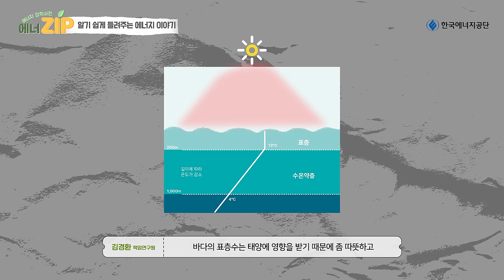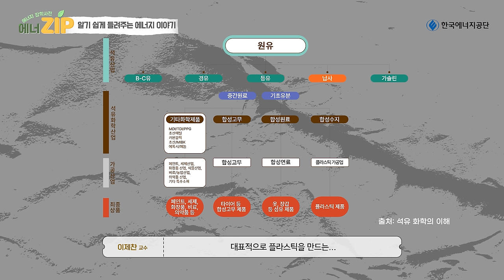[재생에너지 토크쇼 에너ZIP] 알기 쉽게 들려주는 에너지 이야기 EP.2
🌎지구 온도 1.5℃를 잡기 위한 에너지 어벤저스들이 모였다!

탄소중립을 위해 불철주야 노력하는
네 명의 전문가가 직접 알려주는 그 두 번째 이야기
'알아두면 쓸데있는 에너지 상식'